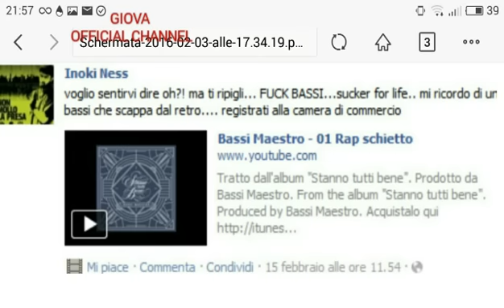Bassi Maestro su Inoki "Dovrebbe parlare di meno e fare più musica"